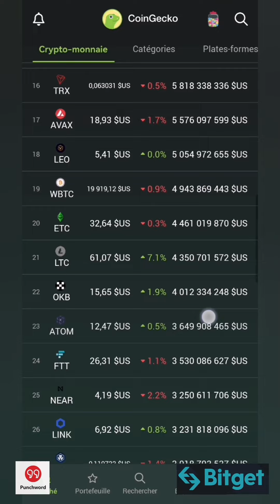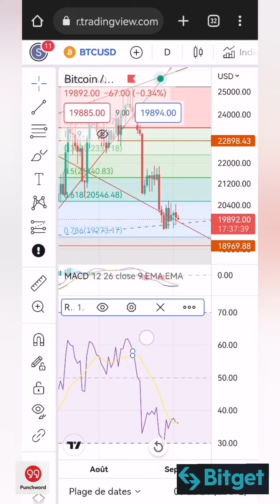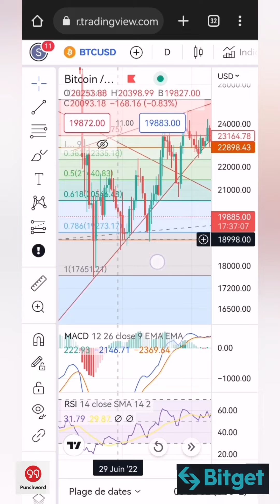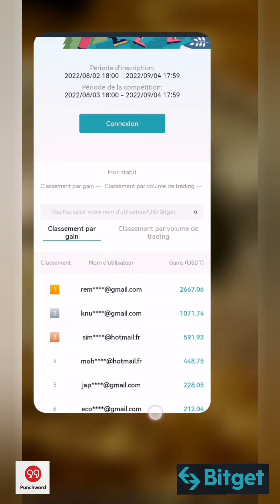💲GAGNER DE L'ARGENT SUR LE BITCOIN ET LES CRYPTOS EN CE MOMENT ? OUI C'EST POSSIBLE ! 🤑